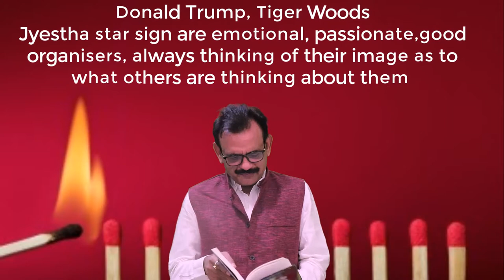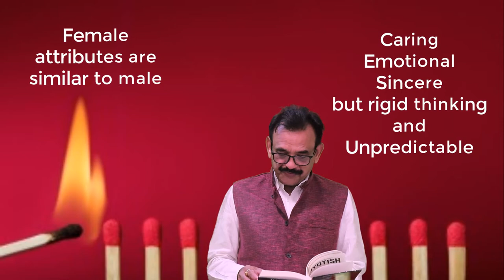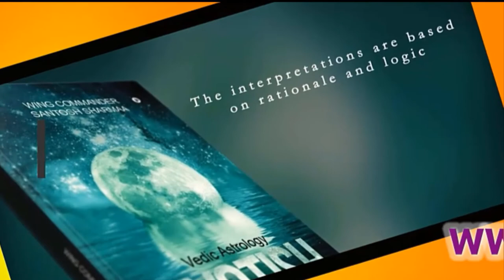Jyestha nakshatra I Star Astrology I Astrologer Santosh Sharmaa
10 facts about Jyestha nakshatra I star Astrology I
How to recognize a Jyestha nakshatra person?  Star Astrology I Astrologer Santosh Sharmaa
This video is all about Jyestha nakshatra valuable information but also try to cover the following subject:
-Jyestha
-astrologer
-bangalore
So you would like to know more about Jyestha nakshatra, i did too and here's the outcome.
Jyestha nakshatra intrigued me so i did some research study and created this youtube video .
If you would like to learn more regarding Jyestha suggest you to look into our other videos

Now that you have actually watched our youtube vid regarding Jyestha nakshatra did it help?
Please 'like' the YouTube video to help your friends looking for Jyestha or astrology services.

l